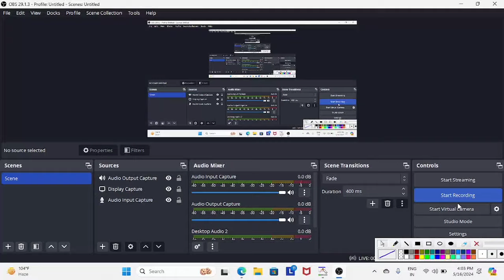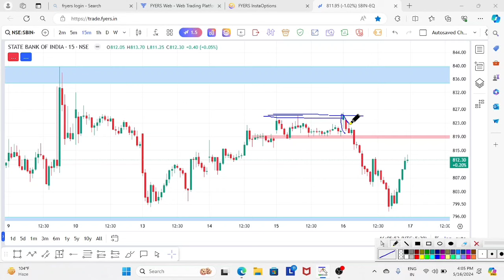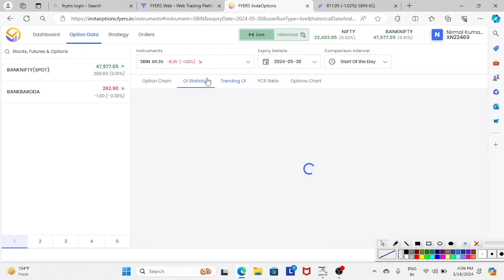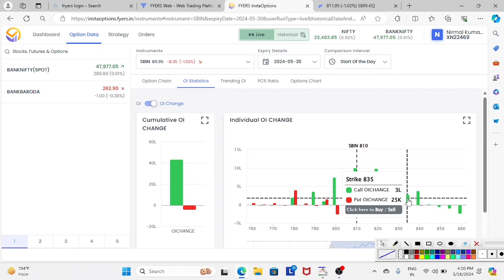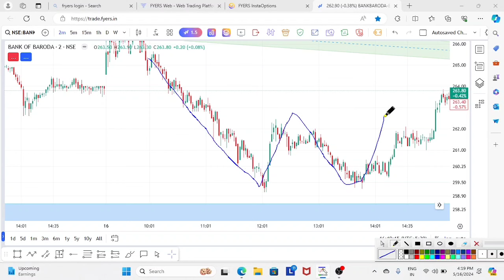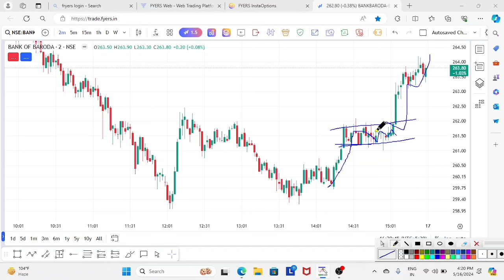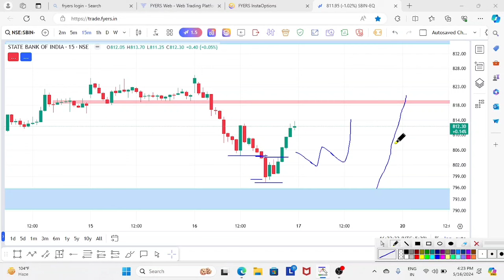SBI SHARE |SBI SHARE NEWS | SBI SHARE LATEST NEWS only Bay on deeps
SBI SHARE | SBI SHARE NEWS | SBI SHARE LATEST NEWS

sbi letest results
sbi letest news
sbi letest update
sbi strong support 700
sbi big profit
sbi big movie
sbi next target
sbi tomorrow analysis
sbi intraday treding
State Bank of India
State Bank of India tomorrow analysis
sbi मै कल किया होगा
sbi में नेक्स्ट टारगेट किया होगा
sbi short covering
sbi short buildup
sbi next support 800
SBI Bank of India
all time high support 840
short covering 840 upr
जब तक 800 के ऊपर है तब तक
selling के लिए सोचना भी मत
sbi strong support 800

SBI SHARE | SBI SHARE NEWS | SBI SHARE LATEST